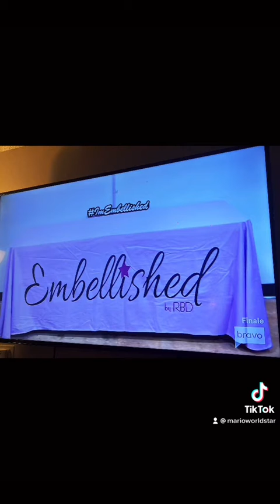Housewives of Potomac season 6 Ep. 17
Karen and Ray renewed their love after 25 years.